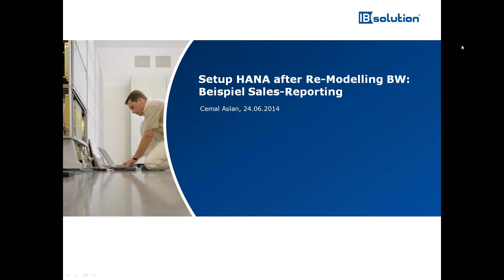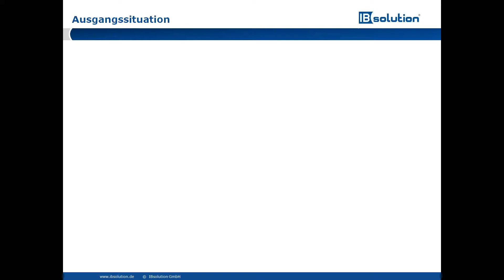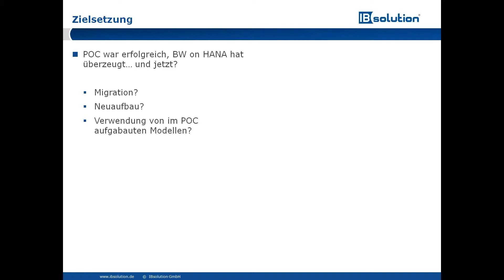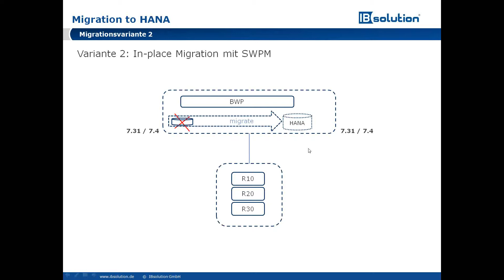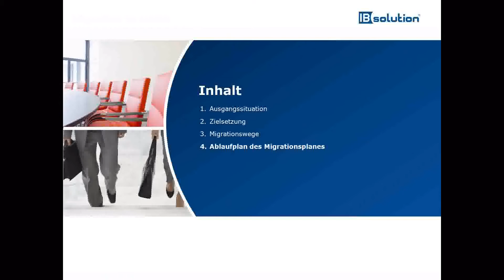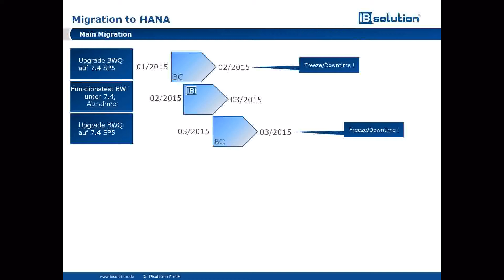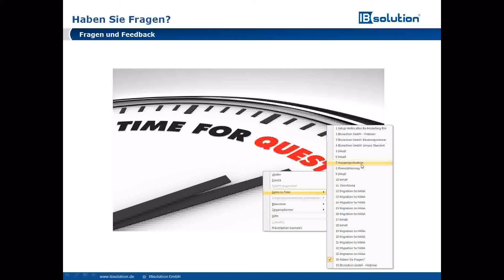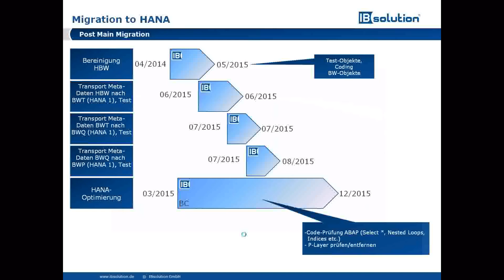Setup HANA after ReModelling BW: Beispiel Sales-Reporting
Wir besprechen die Migrationsstrategien und --wege zu einem BW on HANA System. Anhand eines Fallbeispiels beschreiben wir Ihnen, wie ein „proof-of-concept" Case aussehen kann hat und wie sich die Integration in eine produktive BW 7.4 Landschaft darstellt. Hierfür stellen wir auch einen beispielhaften Ablauf des Prozesses inklusive Arbeitspaketen und Zeitplan vor.